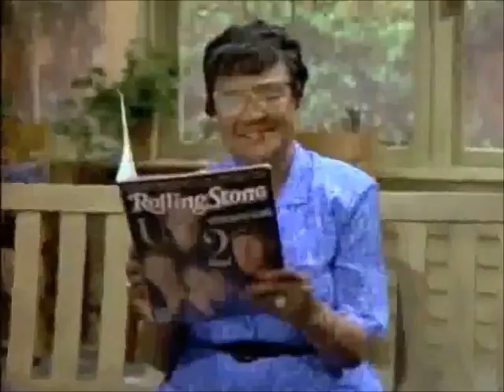Family Matters Pilot Intro Using Ending Theme Song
I put the end theme music to the opening credits.